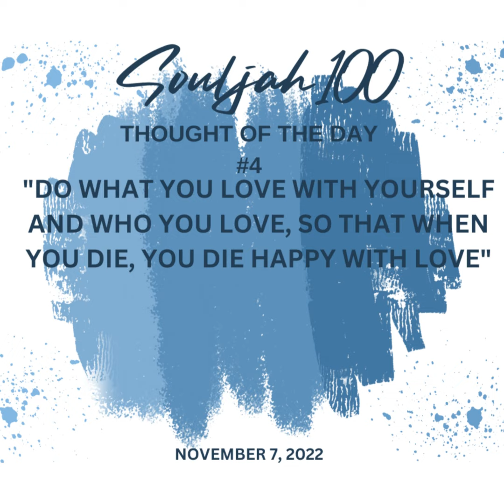Souljah100 - BLACK HISTORY FACT#4 "THE TRUTH SHALL SET YOU FREE!!!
Souljah100 - BLACK HISTORY FACT#4 "THE TRUTH SHALL SET YOU FREE, NO FORM OF PAYMENT IS WORTH MORE THAN GOD'S WISDOM, KNOWLEDGE, AND UNDERSTANDING"